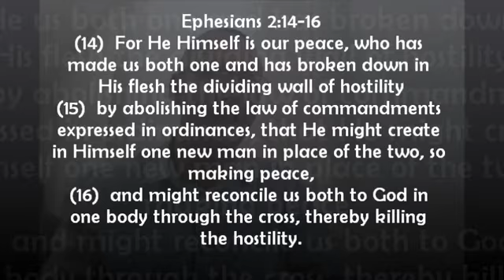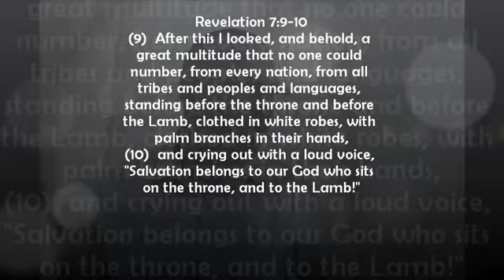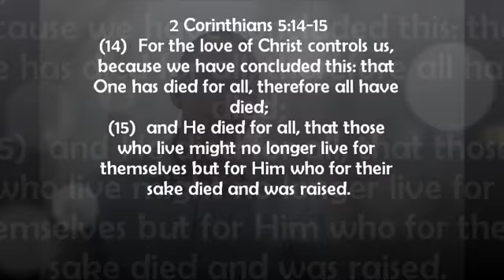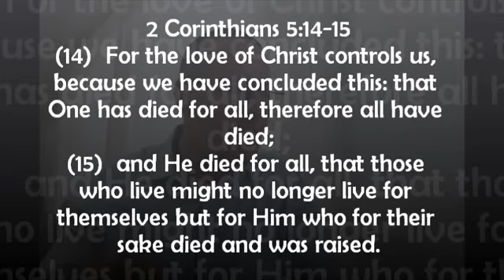Jesus Suffered and Died to Destroy the Hostility Between Different Races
Reason 11 of 11 Reasons why Jesus came to Suffer and Die on the Cross...